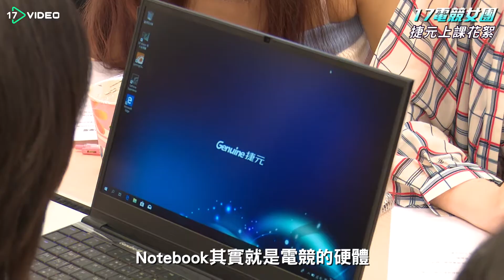Flim From 17Video-17電競女團上課宣傳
前陣子在百忙之餘特擠出時間幫17直播的電競女團上開箱課。部份側拍、採訪的影片。